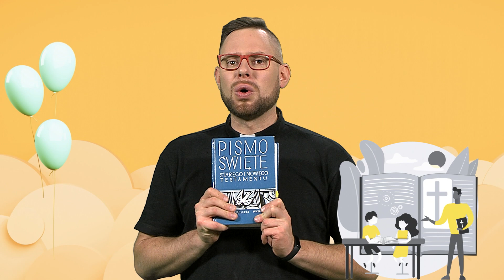Spełnione słowa - 4 Niedziela Zwykła rok C kazanie dla dzieci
Spełnione słowa - kazanie dla dzieci 4 Niedziela Zwykła C, IV Niedziela Zwykła rok C biblia dla dzieci

Dlaczego trudno nam poznawać i czytać Biblię? Na te pytanie odpowiada Ksiądz Skaut, czyli ks. Michał Gławdel w kazaniu dla dzieci. Dziś też poznamy historię londyńskiego biskupa John Aylmer i jego biblii hebrajskiej. Cała wyjątkowa homilia dla dzieci na 4 Niedzielę Zwykłą roku C krótko i rewelacyjnie pomaga dzieciom zrozumieć niedzielną Ewangelię w której Pan Jezus mówi do zebranych w synagodze w Nazarecie: "Dziś spełniły się te słowa Pisma, które słyszeliście".

Tekst: Czwarta Niedziela Zwykła rok C 2021 (4 Niedziela Zwykła rok b, IV Niedziela zwykła rok C, Niedziela Słowa Bożego, Niedziela Pisma Świętego)
Ewangelia wg św. Łukasza (Łk 4, 21-30) "Jezus odrzucony w Nazarecie"
TV Trwam: sobota godz. 19.30, niedziela godz.9.15
"Manna z nieba" to dawna "Dwunasta dla dzieci", czyli seria kazań dla dzieci (a raczej dla junuiorów z klas komunijnych i 4-8) na YouTube i w TV Trwam głoszonych przez ks. Michała Gławdela. Każda homilia dla dzieci oparta jest na Piśmie Świętym i rozważaniu Ewangelii z każdej nowej niedzieli, w taki sposób, aby w rytmie liturgii przybliżyć dzieciom Biblię i wiarę w Jezusa. Kazania z serii "Dwunasta dla dzieci", to dziecięce „kazanie na dziś” i dobre dziecięce „Słowo na niedzielę”. Filmy te są idealne do wykorzystania na katechezie, lekcjach religii, zdalnym nauczaniu, czy w ruchach katolickich dla dzieci takich jak Eucharystyczny Ruch Młodych, Oaza Dzieci Bożych, Ruch Światło Życie, ministranci, harcerze, skauci, schola dziecięca, Dzieci Maryi, Szkolne Koła Caritas, czy Papieskie Dzieło Misyjne Dzieci.
Spis treści
0:00 - 0:13 Wstęp
0:14 - 1:38 John Aylmer
1:39 - 3:38 Łk 4, 21-30
3:39 - 5:00 Dlaczego trudno czytać Biblię?
5:01 - 5:40 Rozwiązanie konkursu
5:41 - 6:39 Podsumowanie i pytanie
W filmie wykorzystano grafiki:
Realizacja:
ks. Michał Gławdel, Bernadeta Grabowska, Monika Szymborska, Katarzyna Wiercińska, Piotr Grabowski, Bartłomiej Ochowik, Krzysztof Różyński

Fundacja Lux Veritatis
TV Trwam